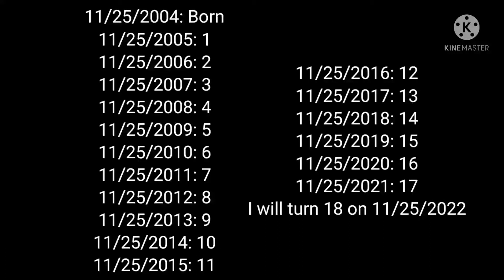My Timeline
Originally inspired by MrAcrizzy.